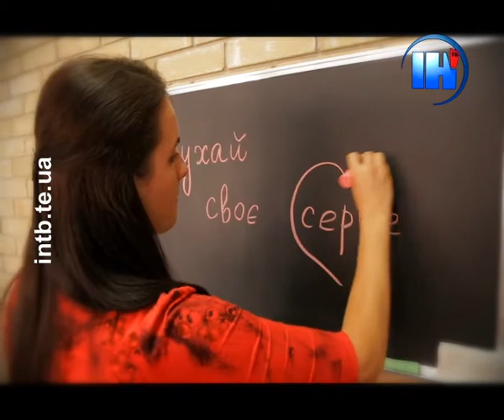Телеканалу ІНТБ - 5 років. 5